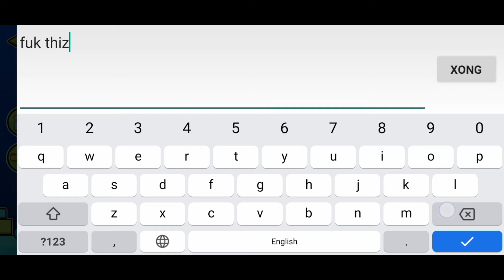Extreme Spam Challenge | "Accion Turbo" 100% By DARKYTKD | Geometry Da sh Mobile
My fingers is hurt :(